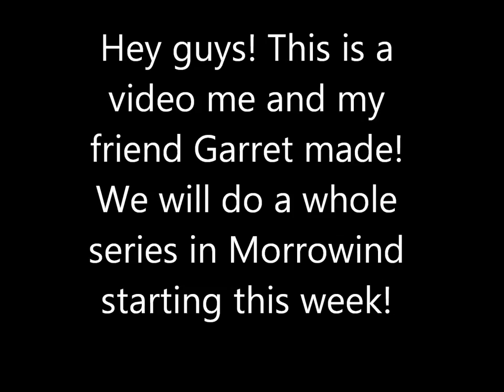Fighting a Kwama Forager! ~ Morrowind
Me and my friend Garret just started Morrowind! I've never played it but he has. We are going to start a series in the game this week from level one. Sincerely, Gandalf